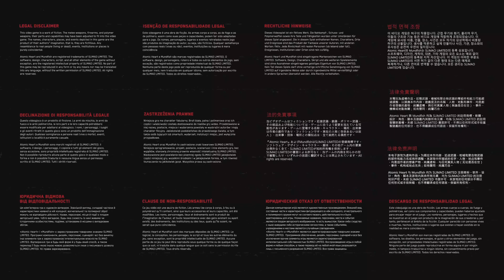ATOMIC HEART [PS5] Part 30 - Enigmi Antigravitazionali stile Portal